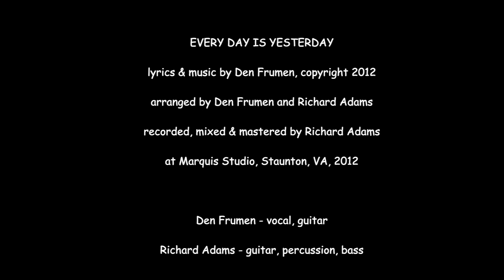Den Frumen Song Collection - Everyday is Yesterday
Everyday is Yesterday